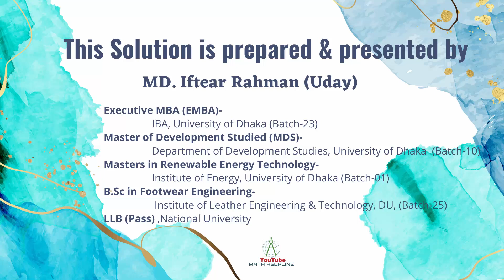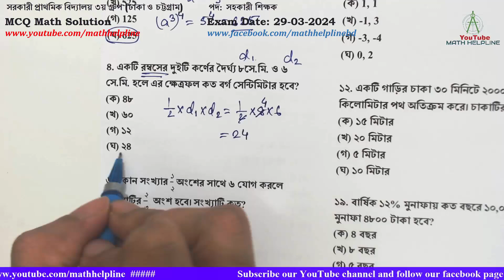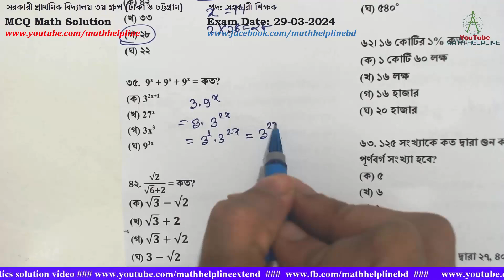সরকারী প্রাথমিক বিদ্যালয় (ঢাকা ও চট্টগ্রাম) পদ: সহকারী শিক্ষক MCQ Math Exam Date: 29-03-2024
সরকারী প্রাথমিক বিদ্যালয় ৩য় গ্রুপ (ঢাকা ও চট্টগ্রাম)
পদ: সহকারী শিক্ষক
৩. a-3=0.2 হলে  a12এর মান কত?
(ক) 526
(খ) 525
(গ) 125
(ঘ) 625

৪. একটি রম্বসের দুইটি কর্ণের দৈর্ঘ্য ৮সে.মি. ও ৬ সে.মি. হলে এর ক্ষেত্রফল কত বর্গ সেন্টিমিটার হবে?
(ক) ৪৮
(খ) ৬০
(গ) ১২
(ঘ) ২৪

৬. কোন সংখ্যার ১/২ অংশের সাথে ৬ যোগ করলে সংখ্যাটির ২/৩  অংশ হবে। সংখ্যাটি কত?
(ক) ৩৬
(খ) ৩৫
(গ) ৫৩
(ঘ) ৬৩

৮. একটি সংখ্যা ৫৬০ থেকে যত বড় ৮০০ থেকে তত ছোট। সংখ্যাটি কত?
(ক) ৬৮০
(খ) ৬৩০
(গ) ৬৫৫
(ঘ) ৭৬৫

৯.  ০÷০ = কত?
(ক) ১
(খ) অনির্ণেয়ক
(গ) ০.০
(ঘ) ০
১১. যদি a+b=2, ab=1 হয় তবে a এবং b এর মান কত?
(ক) 1, 1
(খ) -1, 3
(গ) -3, -4
(ঘ) 0, 2

১২. একটি গাড়ির চাকা ৩০ মিনিটে ২০০০ বার ঘুরে ১০ কিলোমিটার পথ অতিক্রম করে। চাকাটির পরিধি কত?
(ক) ১৫ মিটার
(খ) ২০ মিটার
(গ) ৫ মিটার
(ঘ) ১০ মিটার

১৯. বার্ষিক ১২% মুনাফায় কত বছরে ১০,০০০ টাকার মুনাফা ৪৮০০ টাকা হবে?
(ক) ৪ বছর
(খ) ৮ বছর
(গ) ৫ বছর
(ঘ) ৩ বছর

২১. কোন সংখ্যার ৩০% থেকে ৩০ বিয়োগ করলে বিয়োগফল ৩০ হবে?
(ক) ৩০০
(খ) ৪০০
(গ) ১০০
(ঘ) ২০০
২৭. একটি বৃত্তের ব্যাস ২০% বাড়ানো হলে এর ক্ষেত্রফল কত বৃদ্ধি পাবে?
(ক) ৪৪%
(খ) ১০%
(গ) ২৪%
(ঘ) ২০%

২৮. দুটি সংখ্যার ল.সা.গু ৮৪ এবং গ.সা.গু ১৪ একটি সংখ্যা অপর সংখ্যার দুই তৃতীয়াংশ হলে ছোট সংখ্যাটি কত?
(ক) ৪২
(খ) ৩৩
(গ) ২৮
(ঘ) ২২

৩৫.  9x + 9x + 9x = কত?
(ক) 32x+1
(খ) 27x
(গ) 3x3
(ঘ) 93x

৪২. (√2)/(√6+2) = কত?
(ক) √3-√2
(খ) √3+2
(গ) √3+√2
(ঘ) 3-√2

৪৪. ৬% হারে ৯ মাসের ১০,০০০ টাকার উপর সুদ কত হবে?
(ক) ৬০০ টাকা
(খ) ৪৫০ টাকা
(গ) ৬৫০ টাকা
 (ঘ) ৫০০ টাকা

৪৭. একটি গাড়ির চাকা যদি মিনিটে ৯০ বার ঘুরে ১ সেকেন্ডে চাকাটি কত ডিগ্রি ঘুরবে?
(ক)  ১৮০০
(খ) ২৭০০
(গ) ৩৬০০
(ঘ) ৫৪০০

৬২। ১৬ কোটির ১% কত?
(ক) ১ কোটি ৬০ লক্ষ
(খ) ১৬ লক্ষ
(গ) ১৬ হাজার
(ঘ) ২০ হাজার

৬৩. ১২৫ সংখ্যাকে কত দ্বারা গুন করলে সংখ্যাটি পূর্ণবর্গ সংখ্যা হবে?
(ক) ৫
(খ) ৬
(গ) ২
(ঘ) ৩

৬৬. কোন বৃহত্তম সংখ্যা দ্বারা ২৭, ৪০ ৬৫ কে ভাগ করলে যথাক্রমে ৩, ৪, ৫ ভাগশেষ থাকবে?
(ক) ১৪
(খ) ১৬
(গ) ১০
(ঘ) ১২

৬৭. করিম সাহেবের মাসিক বেতন থেকে প্রভিডেন্ট ফান্ডের জন্য সরকার শতকরা ১০ ভাগ কর্তনের পর তিনি ২৭০০ টাকা পান। তার মাসিক বেতন কত?
(ক) ২৯৭০
(খ) ৩০৭০
(গ) ৩১৭০
(ঘ) ৩০০০